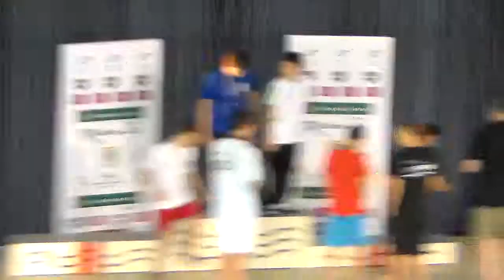- LXII. Országos Vidék Bajnokság